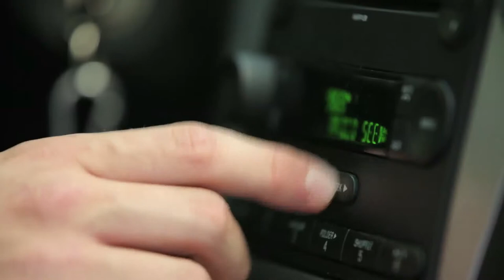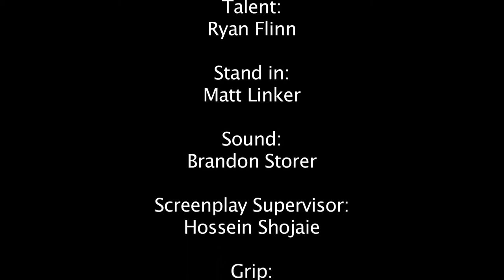The Path - Saddleback Film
Written by: Ryan Flinn and Mike Nulty
Directed By: Mike Nulty
Cinematography: Art Brewer
Talent: Ryan Flinn
Editing: Brandon Storer